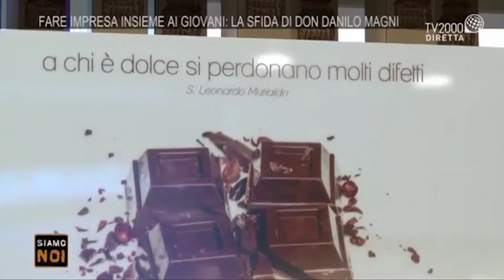Gruppo Spes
Spes è una società cooperativa di Torino che mette al centro i giovani, la loro formazione e il loro inserimento nel mondo del lavoro.